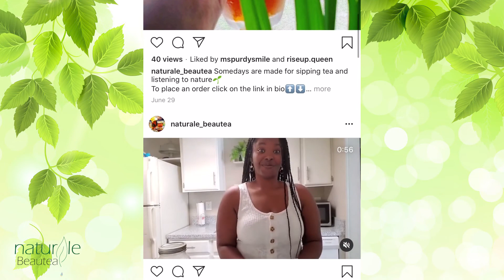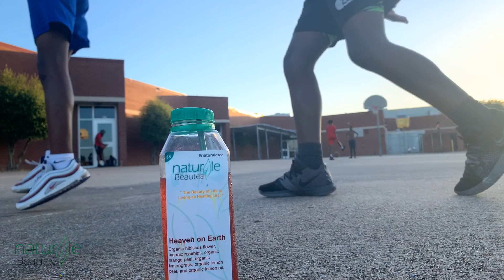Naturale Beautea One Year Celebration video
Naturale Beautea is celebrating one year of business with family.